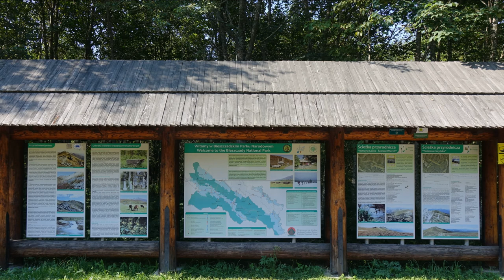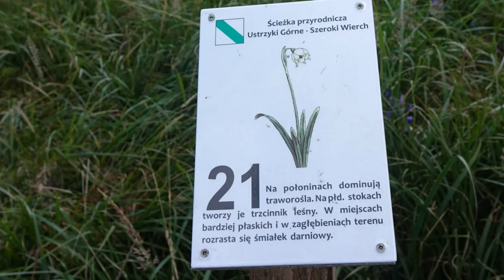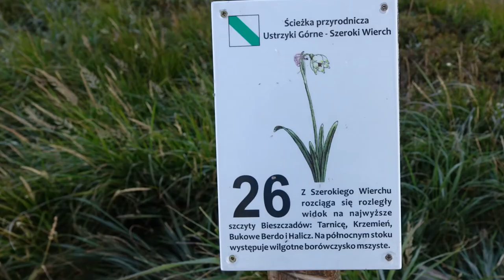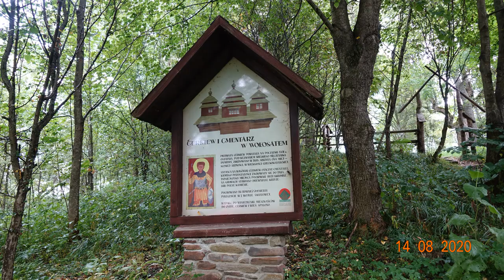TARNICA - szlak z Ustrzyk Górnych – Bieszczady - Polska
Naszego kampera zaparkowaliśmy na kempingu PTTK w Ustrzykach Górnych. Kemping ma dostęp do plaży nad Wołosatem.  W roku 2020 byliśmy zaskoczeni że woda w strumieniu dzięki spiętrzeniom z kamieni była ciepła i nadawała się do kąpieli. Jak się okazało nie tylko dla nas ale również dla zaskrońca.
Wychodzimy z kempingu w Ustrzykach Górnych i idziemy na parking w Terebowcu, skąd rozpoczyna się szlak na Tarnicę- najwyższy szczyt polskich Bieszczadów 1 346 m n.p.m. Szlak prowadzi poprzesz Szeroki Wierch i Przełęcz pod Tarnicą.
Na parkingu znajduje się punkt kasowy Bieszczadzkiego Parku Narodowego gdzie kupujemy bilety wstępu. Wstęp do Bieszczadzkiego Parku Narodowego kosztuje 8 zł, ulgowy 4 zł.  Idziemy szlakiem czerwonym. Wg mapy wejście powinno zająć 3 godziny 15 minut .
Szlak początkowo wiedzie przez las ostro pod górę , po wyjściu ponad granicę lasu jest już łagodniej i rozpościerają się piękne widoki na inne szczyty Bieszczad. Trasy miejscami posiadają udogodnienia w postaci drewniano-ziemnych stopni co ułatwia wędrówkę, szczególnie w czasie deszczu i zabezpiecza szlak przed erozją. W sezonie szlak jest mocno oblegany.
Po zejściu w Wołosatem oglądamy stare miejsce po cerkwi i cmentarz.
Z Wołosatego wracamy busem do Ustrzyk.
Zapraszamy do subskrypcji naszego kanału. Jeśli film się spodobał prosimy o polubienie  i zostawienie komentarza.